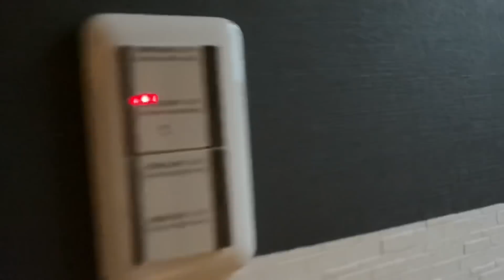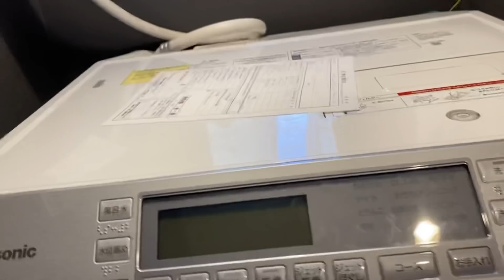MOVING DAY | Empty House Tour pt.2 | Japanese style of greeting new neighbors | Vlog370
LIPAT DAY NA KAMI GUYS AND ALSO PART OF THIS VIDEO IS ANG CONTINUATION MG EMPTY TOUR NATEN! AND ALSO, TODAY,  PACK AND UNPACK W/US.
LASTLY, PLEASE COME WITH US AS WE GREET OUR NEW NEIGHBORS IN JAPANESE WAY.